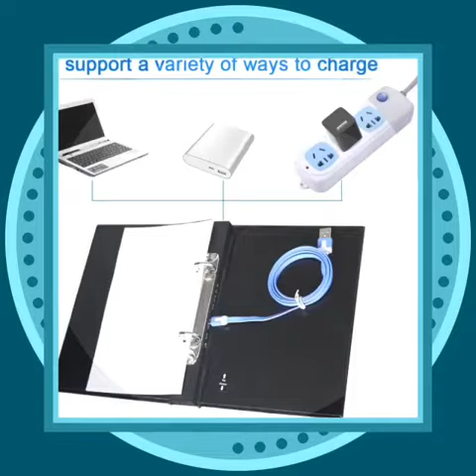Book is your eyes at home!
1080p PIR Motion Activated Hidden Spy Book Camera , 10000mAh Battery Home Security Nanny Cam,Max 24-Months Standby for Home Office Surveillance